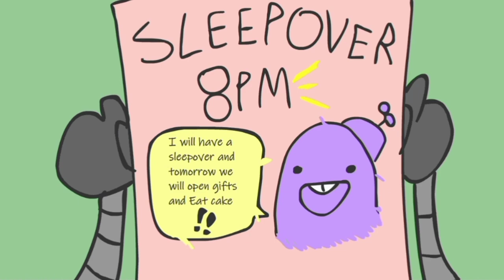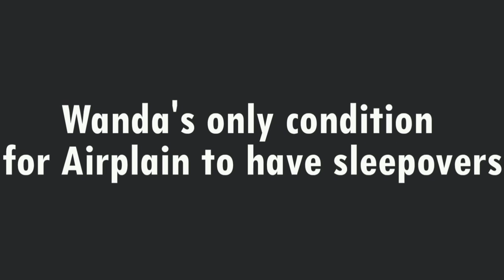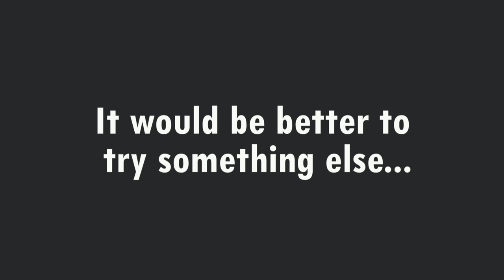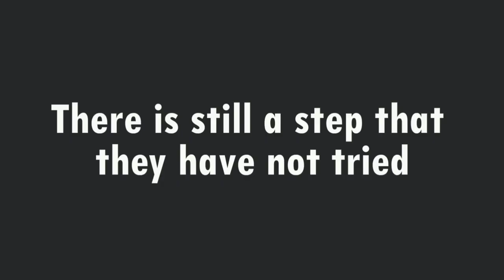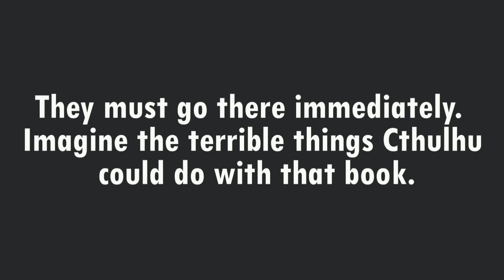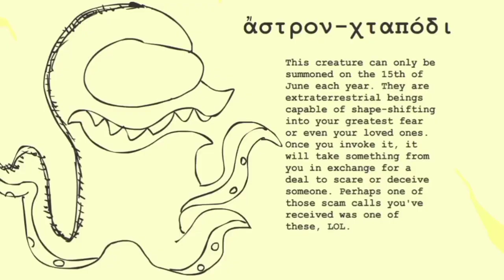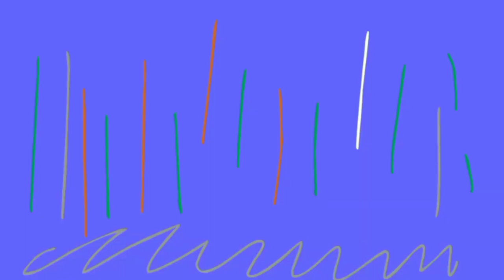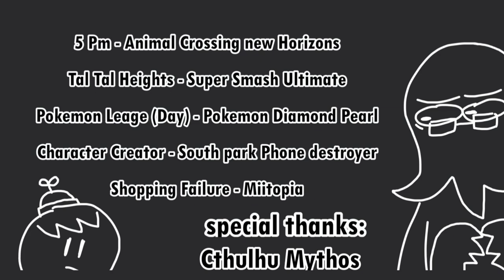The Clysmoo & Toaster Show | Hamburger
At Airplain's birthday pajama party, boredom sets in and they seek a way to SUMMON fun. Meanwhile, Ian searches for the perfect gift for Mr. Airplain.🎁🐙📙

Title Card: @Sunnysuntai (instagram)

Writted and Animated by:  @_sketchill_ (instagram)